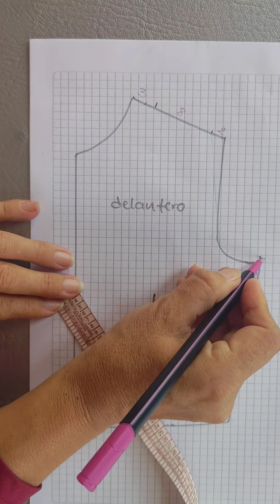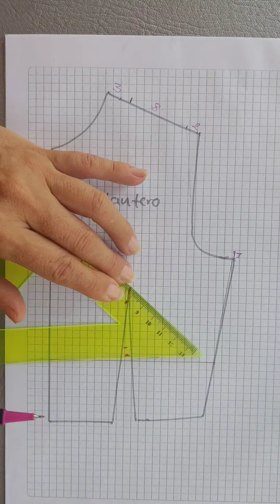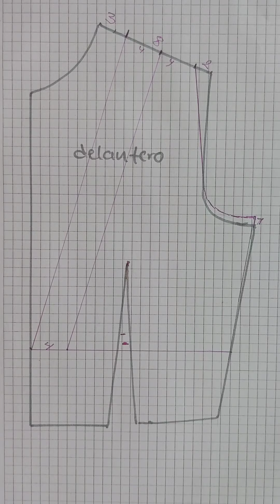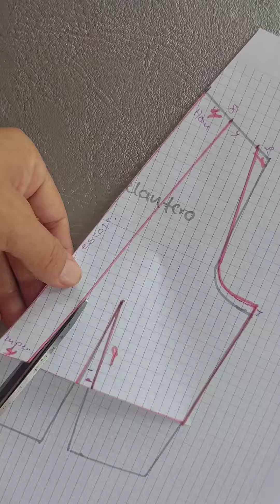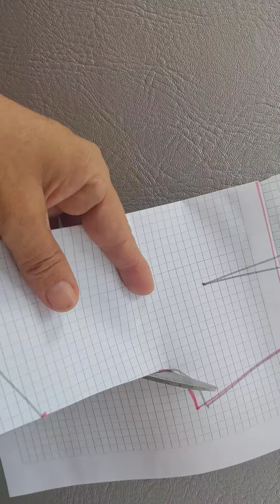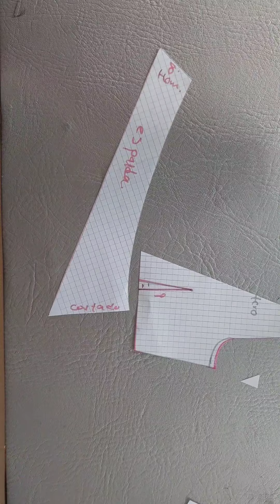hermoso 🤩 croptop, tutorial paso a paso#fácil aprende y vende#